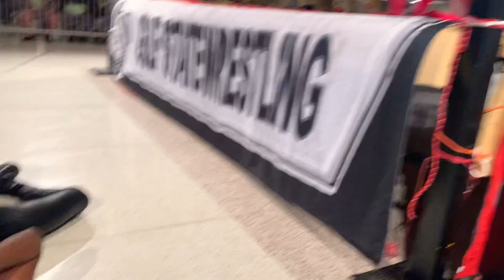(My First Title Match) Gulf State Wrestling 11/19/2022: Ryan Awesome vs. Jordan Jaa vs. Van Vicious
*Gulf State Wrestling Seasons Beatings 6 11/19/2022 in Morgan City, Louisiana

*Ryan Awesome vs. Jordan Jaa vs. Van Vicious for the Gulf State Wrestling Light Heavyweight Championship